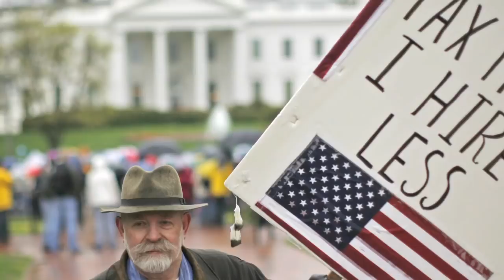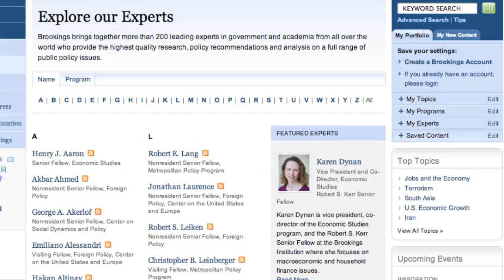Assessment of the 2010 Midterm Elections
Tom Mann discusses the results of the 2010 midterm elections. Analyzing the rise of the tea party movement and the evolving attitudes of the American electorate, Mann sees partisan gridlock continuing to dominate Washington over the next two years.